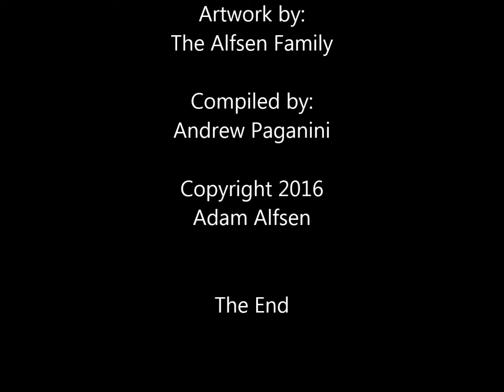A White White Flower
A romantic folk song written and performed by Adam Alfsen with Bob Eadie on the piano. Written in 1980's this video is compromised of artwork created by the Alfsen Family.